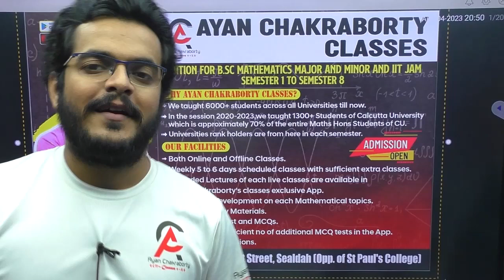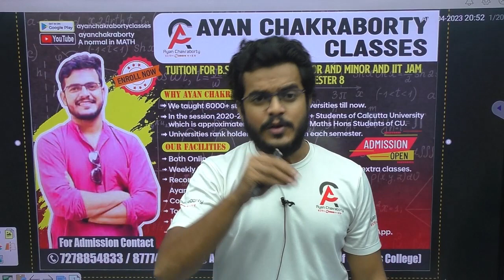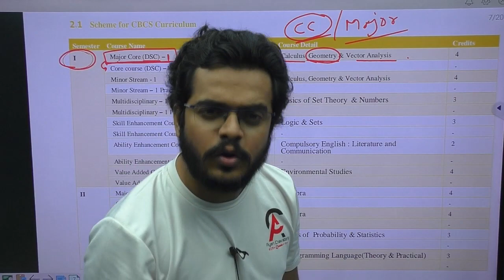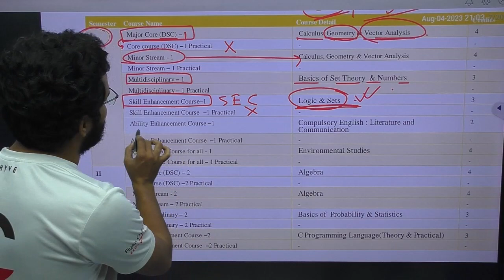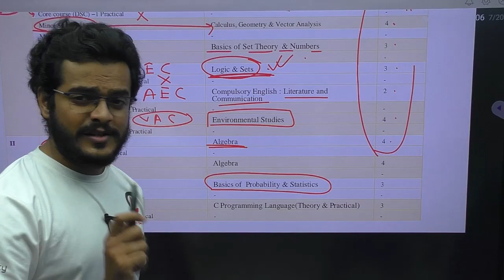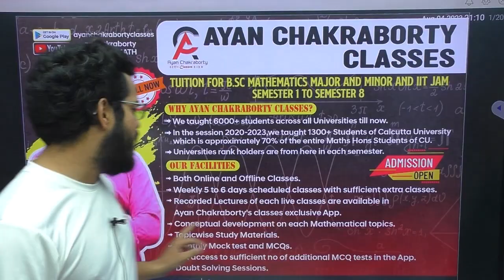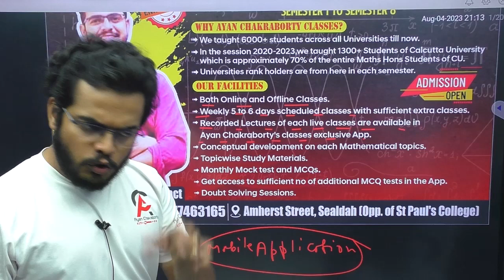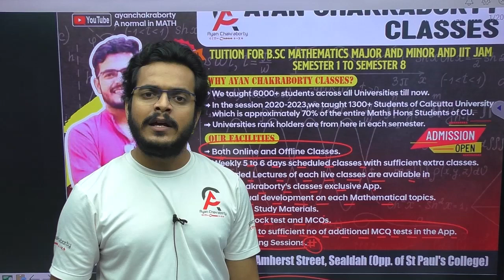BANKURA UNIVERSITY MATH HONOURS SYLLABUS -2023 |BY AYAN DA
All University first semester to 6 th semester math Hons..
for offline and online classes contact
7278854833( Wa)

Hello, my name is Ayan chakrabort and today I'm here to unveil the Bankura University math syllabus for the year 2023. In this video, I'll be covering topics such as: real numbers, algebra, trigonometry, calculus, linear systems, dynamics, probability, and statistics.

This Bankura University math syllabus is a must-have for anyone planning on attending this prestigious university, and I hope you enjoy the video! As always, if you have any questions or comments, please let me know.

cbpbu ug admission 2023,
Bankura best colleges,
top colleges in bankura,
Bankura university admission 2023 form fillup,
Bankura university admission 2023,
bankura college admission 2023
bankura christian college admission 2023,
ramananda college admission 2023,
bankura sammilani college admission 2023,
sonamukhi college admission 2023,
saldiha college admission 2023,
pandit raghunath murmu smriti mahavidyalaya admission 2023,
khatra adibasi mahavidyalaya admission 2023,
jamini Roy College admission 2023,
panchmura mahavidyalaya admission 2023,
kabi jagadram roy college admission 2023,
Ghoom-Jorebunglow Degree College,
Kalipada Ghosh Tarai Mahavidyalaya,
Nakshalbari College admission 2023,
Darjeeling hill university admission 2023,
apc college form fillup 2023,